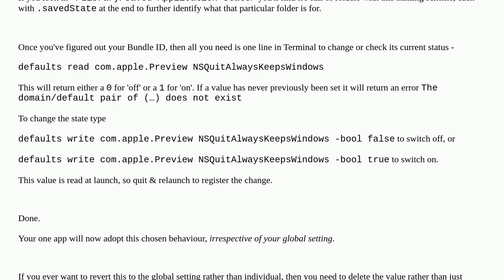Apple: Choose which Applications re-open documents at launch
Choose which Applications re-open documents at launch

A special thanks goes out to the awesome community

  system-settings macos preferences